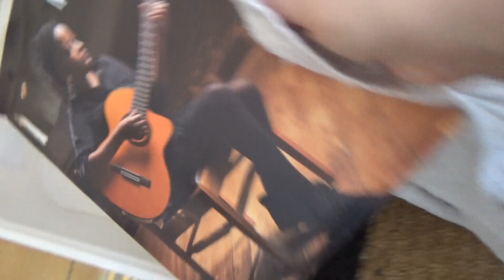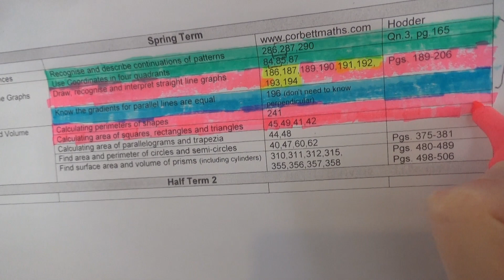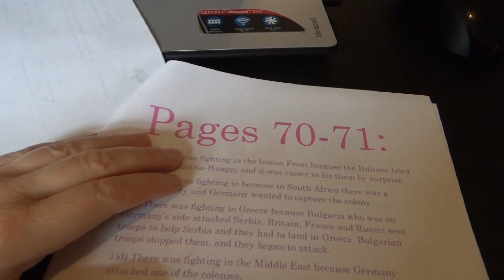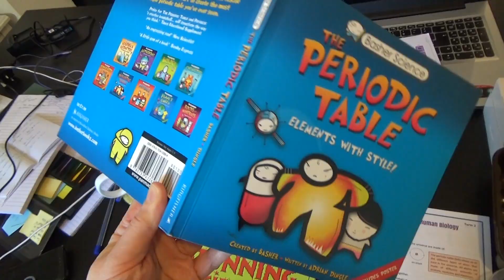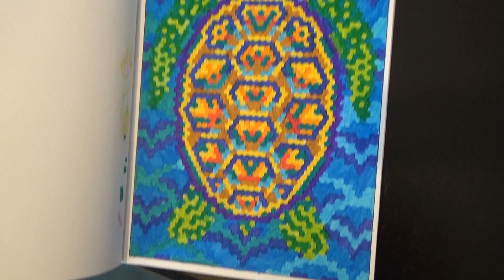VLOGGING AT HOME in the UK LOCKDOWN: DAY 8 | Homeschooling in SOCIAL ISOLATION.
Well, there's not really any surprise about our vlogging location lately - of course it is at home, as we are in the UK lockdown. It's day 8 and this is how we are getting on with our homeschooling during social isolation. We actually go out for a scooter ride today...

How are you getting on at home in the Lockdown?

Oxford AQA History for GCSE: Germany 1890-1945: Democracy and Dictatorship: